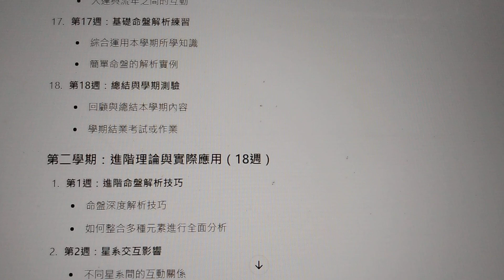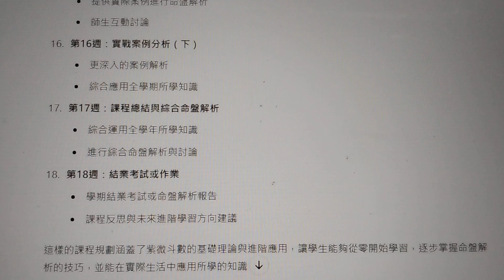9.紫微斗數，課程介紹🌟紫微斗數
5.天馬星必定在四馬地（寅申四亥4個宮位）與14主星同宮，是貴馬？還是折足馬？🌟紫微斗數
11.四大煞星帶來的好處：擎羊、陀羅、火星、鈴星，在特定星曜搭配下，反而產生良好助益，轉化為積極力量
14.十四顆主星在某些宮位較為不利情況，以及遇到四大凶星的影響，紫微斗數
15.十四顆主要星曜在某些宮位和與地空、地劫、天空、空亡等空亡星同宮時，會削弱正面力量，紫微斗數